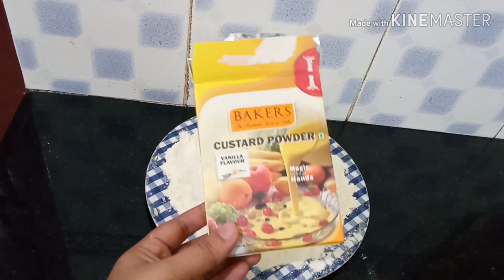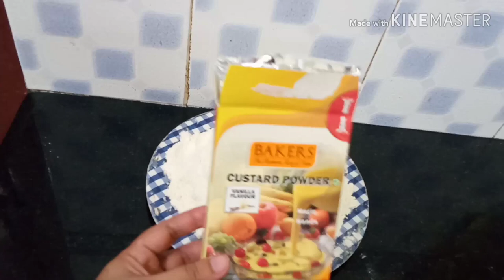Fruits cake/Fresh Fruits/Special cake recipe/Super taste/Easy to make/Malayalam